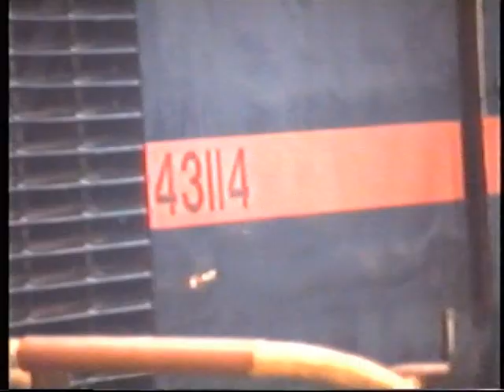43114 and 43167 at Aberdeen and York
43114 and 43167 take us from Aberdeen to York on 17/02/1997.